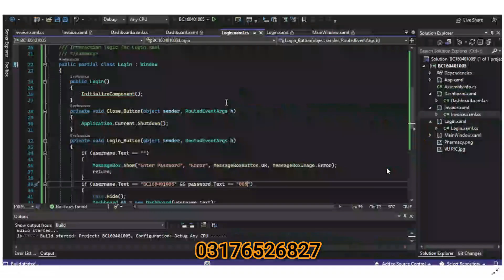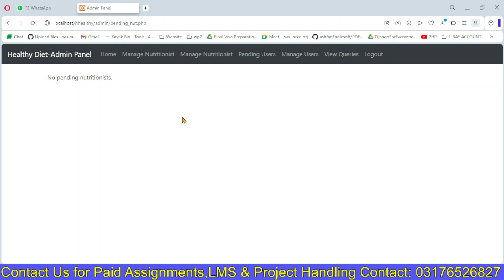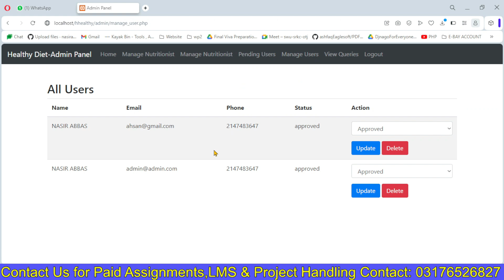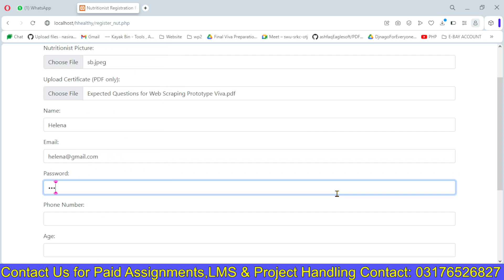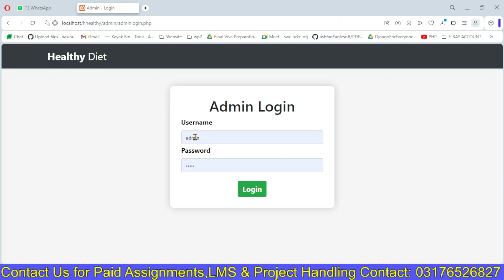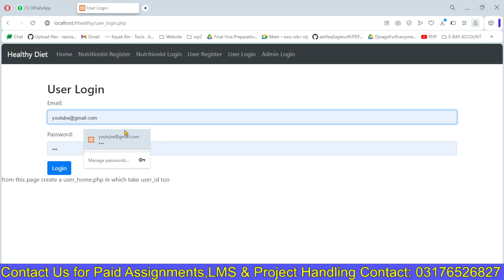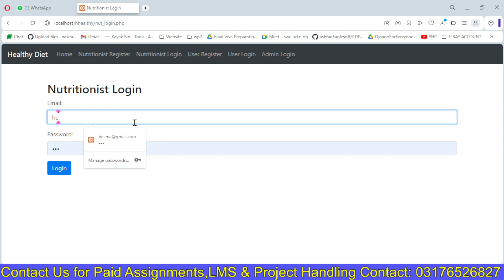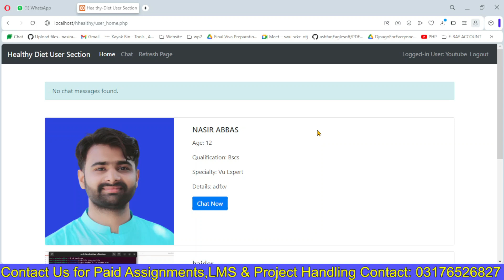Healthy Diet Project in PHP | Smart Health Care - Healthy Diet Complete Project Using PHP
Healthy Diet Project in PHP | Healthy Diet Complete Project Using PHP

Healthy Diet Project in PHP | Healthy Diet Web App - How to Maintain a Wholesome Diet Plan

This Healthy Diet Mobile App is designed to provide users with an easy and convenient way to access a comprehensive diet plan. Our bodies are what we eat, and it's important to maintain a healthy diet to stay productive and healthy. With this app, users can easily inquire about what to eat and drink when they are ill, such as when they have diarrhea or are feeling nauseous.

The app has three modules: Admin, Nutritionist, and User. The Admin module allows the admin to manage user and nutritionist registrations and approves the requests for registration. The Nutritionist module enables registered nutritionists to create their profiles and provide their area of expertise. The User module enables users to register, view the profiles of nutritionists, and post their health issues to get suggestions from relevant nutritionists.

🔥🎓👨‍💻 Get ready to excel in your studies with VUBWN! We offer a variety of resources to help you succeed, including paid assignments and promotions.

In this tutorial, we'll show you how to run any PHP project on the XAMPP server.

Need help with your final year project? Check out our Final Year Project playlist for expert guidance and advice

For CS411 midterm and final term exams, we've got you covered with our short lecture videos. Watch them here:

Looking for CS508 Final Term short lectures videos? We have those too!

Ready to take your Python skills to the next level? Our Django Python playlist is just what you need

Looking for past papers to help you prepare for your exams? We have a collection of past papers

Join our VUBWN WhatsApp group to connect with other students and get access to exclusive content

Join our WhatsApp Python for Everyone group for even more Python-related resources and support: